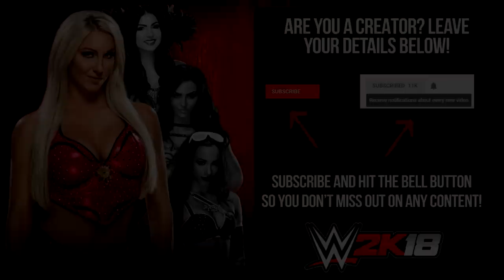WWE 2K18 Creator Showcase: Jazz (PS4)WWE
Check out this awesome PS4 Creation of Jazz from merricktron! If you are a budding women's content creator leave your details in the comments below!